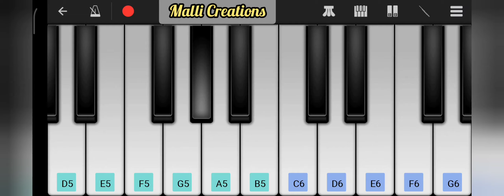Kadha vintava Prema kadha song piano | Aaoo suna pyaar ki kahani song piano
Movie : Krish

Or org 2020

Aaoo suna pyaar ki kahani song on piano

Kadha vintava Prema kadha okatundhi song on piano

Kadha vintava Prema kadha okatundhi song on keyboard,aaoo suna pyaar ki kahani song on keyboard

Movie: Krrish (2006)
hoooo hoooo, hoooo hoooo, hoooo hoooo
aao sunao pyar ki ek kahani,
Come let me tell you a love story

ek tha ladka ek thi ladki deewani,
There was a boy, and a crazy girl,

woh bhi hasne lagi thi, yeh bhi hasne laga tha,
She started laughing, and he as well

dono samjhe nahi the woh joh hone laga tha,
Both of them not understanding what started happening

hmmm hmmmmmmm hmmmmm
(joh bhi kehna na tha, woh bhi kehne lage,
What should have remained unspoken, was being said

joh bhi sun-na na tha, woh bhi sun-ne lage) x2
What should have remained unheard, was heard...

aa rahi hai hassi mujhko is baat par
I start laughing, thinking of this

kis tarha pyaar mein dono khone lage
of how in love they both got lost...

dono khone lage...hmmmm...ahaha
The both got lost...

jaanne wali baat thi anjani
That which should have been known, was unknown...

(koi tarsa na tha, koi tadpa na tha
there was no longing, and no suffering

woh mile is tarha dil bhi dhadka na tha)x2
They met in such a way, the heart did not even miss a beat

hone wali mager, baat ho hi gayi
It was about to happen, and then it occured

pyaar ki rah mein, zindagi kho gayi
On the roads of love, life got lost...

zindagi kho gayi...hmmm...hmmm

dil ne dilse aise ki mann mani
hoooo hoooo, hoooo hoooo, hoooo hoooo hmmm

Song - Pyaar Ki Ek Kahani
Movie - Krrish
Artist - Hrithik Roshan, Hemant Pandey